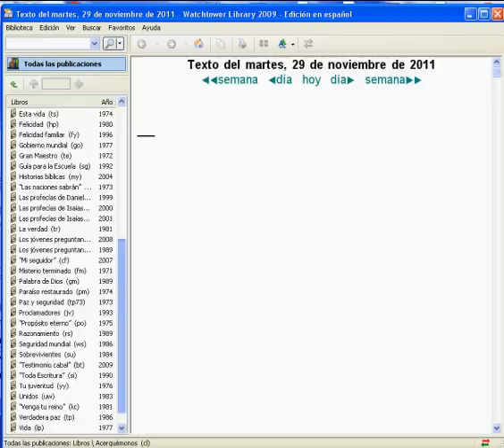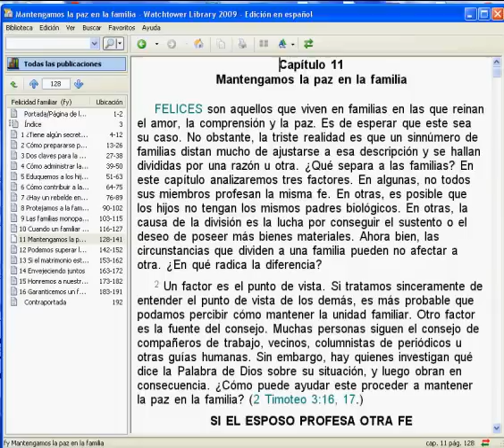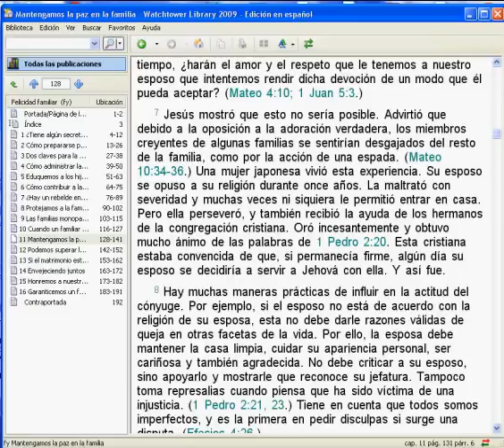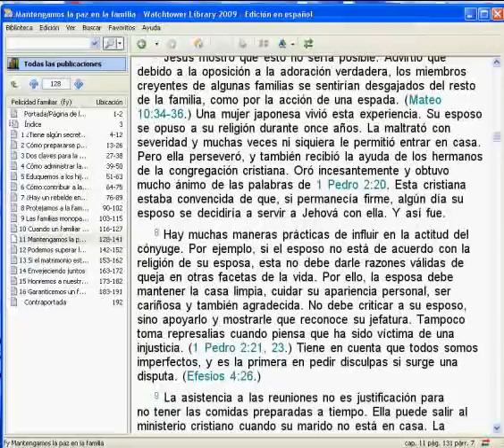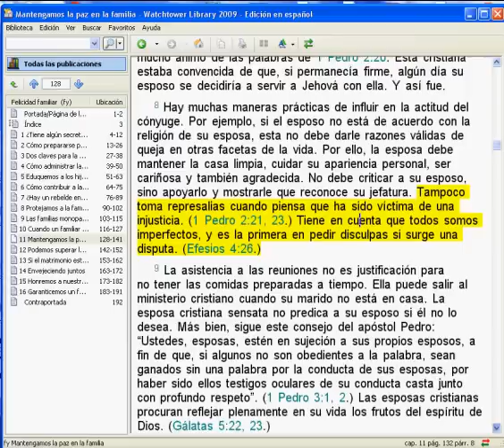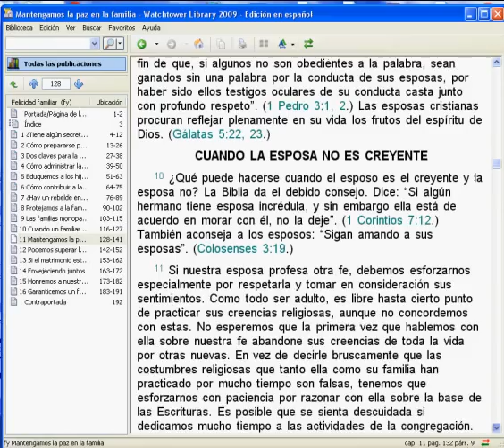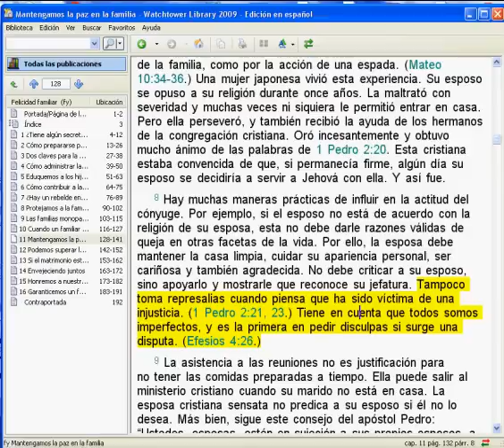Testigos de Jehová(Preocupante artículo en el libro titulado: "Secreto de la felicidad familiar")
La sociedad Watchtower publicó un libro titulado: El secreto de la felicidad familiar de 1996. En la página 131 de este libro la Sociedad Watchtower publicó el siguiente párrafo que se lee como sigue: La esposa Testigo de Jehová tampoco toma represalias cuando piensa que ha sido víctima de una injusticia(¿Violencia domestica, quizás?). (1 Pedro 2:21, 23.) Tiene en cuenta que todos somos imperfectos, y es la primera en pedir disculpas si surge una disputa. (Efesios 4:26.)